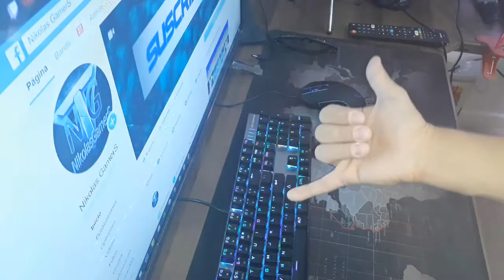★ Unboxing Microfono Gamer Profesional Hyperx Quadcast + SSD 500GB PCIe NVME M.2 A2000 - Unboxing ★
▶HOLA CHICOS HOY VEREMOS MI REGALO NAVIDEÑO EN UNBOXING MICROFONO HYPERX QUADCAST Y UNA SSD 500GB M.2 !!

                            ◣◥◣SORTEOS ACTIVOS◥◣◥

                            ◣◥◣DONACIONES◥◣◥

                            ◣◥◣INFORMACIÓN◥◣◥

                              ◣◥◣CONTACTO◥◣◥

▶Steam➜ NikolasGamerS

▶Operation7➜ xNikolasGamerS

                                           ★ ORIGINAL ★

Lα cσpiα dε εstε vidεσ,
sεяα dεnunciαdα.